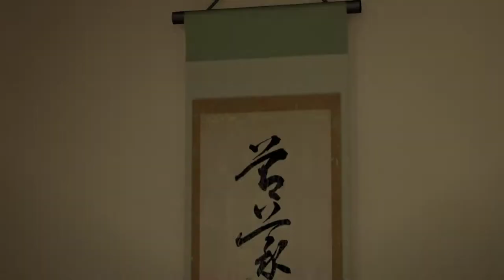Yakuza 0 [63] Unwelcome Visitor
No idea why the framerate was so bad. I guess it doesn't like Majima being in Kamurocho.